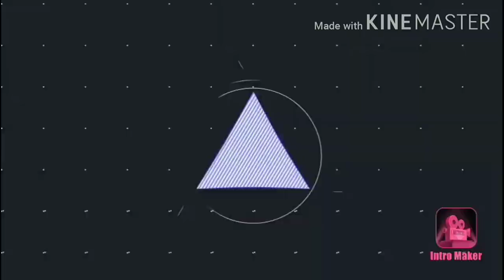Varalakshmi nonbu at our house# எங்கள் வீட்டில் வரலட்சுமி பூஜை🏡🌱🌴🍃🌹🌺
This video is based on the celebration which is done at our home,hope you liked it ☺️☺️